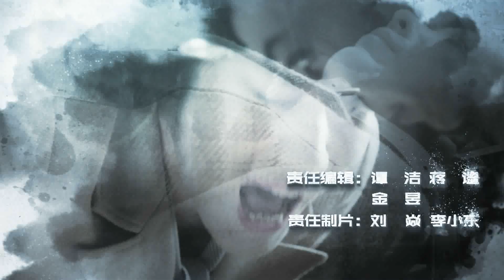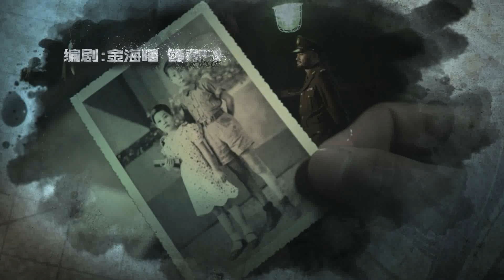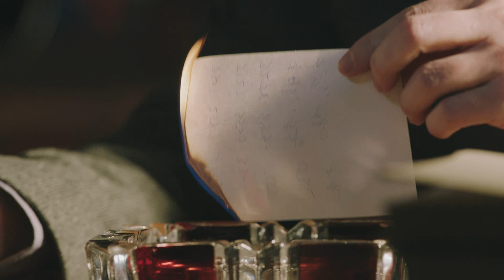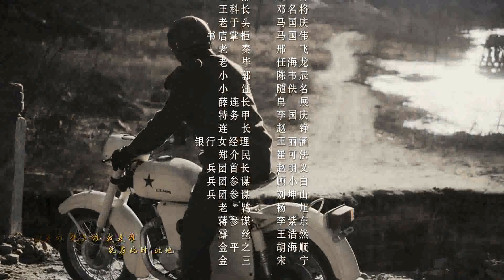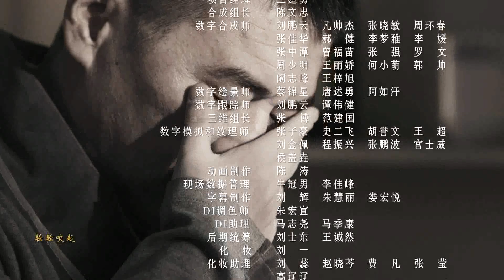父亲的身份 第38集【未删减 40集 1080P版】|（陈建斌、俞飞鸿、冯恩鹤领衔主）2016 最好看的谍战戏 没有之一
► 剧情介绍
1948年初，青城发生了一起美军被刺杀案件，特调局要员俞北平（陈建斌）被派往青城调查此案。他深知特调局委派自己调查此案的深层目的，旨在甄别自己的身份。深陷危机的俞北平在青城见到失散多年的亲生女儿。女儿身份神秘，正在调查自己。俞北平与现任妻子的女儿徐丹妮在青城上大学，思想左倾，对父亲特务身份嗤之以鼻，正爱着一名有家室的教授，让俞北平很苦恼。俞北平一方面要完成组织最高任务，一方面又要与死敌郑翊(俞飞鸿)展开较量。最终，大女儿为保护他而牺牲，小女儿直到和父亲分离，才恍然明白：父亲是一名真正的共产党员。但从此两人却永隔天涯 。